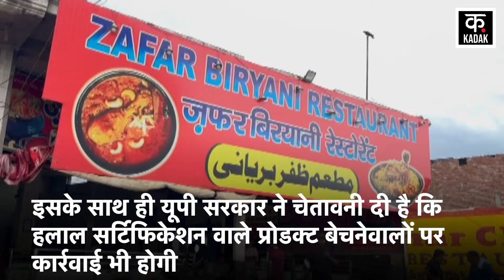CM Yogi Adityanath के आदेश पर अब Muaffarnagar की तरह पूरे UP में लागू होगा Kawad Yatra के लिए नियम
Big news is coming out regarding Kanwar Yatra 2024. After UP, the Uttarakhand government has also decided that shopkeepers in the state will have to write their names in front of their shops. Haridwar SSP has confirmed this. According to him, it is necessary to write the name of the shop owner and staff. At present, verification of shopkeepers is being done rapidly.

कांवड़ यात्रा 2024 को लेकर बड़ी खबर सामने आ रही है. यूपी के बाद उत्तराखंड सरकार ने भी फैसला लिया है कि राज्‍य में दुकानदारों को अपनी दुकान के आगे नाम लिखना होगा. हरिद्वार एसएसपी ने इसकी पुष्टि की है. उनके अनुसार, दुकान मालिक और स्टाफ का नाम लिखना जरूरी है. फिलहाल दुकानदारों का वेरिफिकेशन तेजी से किया जा रहा है.